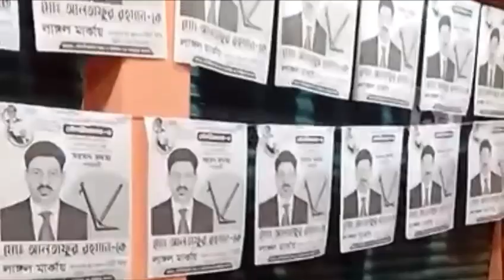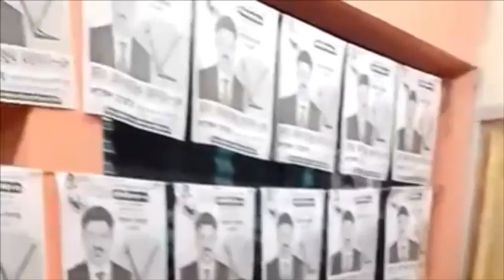মৌলভীবাজারে জাতীয় পার্টির নির্বাচনী অফিস ভাংচুর। Moulvibazar 3 | Jatiya Party | National Election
মৌলভীবাজার-৩ (সদর-রাজনগর) আসনে জাতীয় পার্টির প্রধান নির্বাচনি কার্যালয়ে নৌকার সমর্থকরা হামলা ও ভাঙচুর করেছেন বলে অভিযোগ করেছেন জেলা জাতীয় পার্টির সাধারণ সম্পাদক মো. মাহমুদুর রহমান। এ হামলায় জেলা জাতীয় পার্টির যুগ্ম সাধারণ সম্পাদকসহ পাঁচ জন আহত হয়েছেন।

bangla news daily,dhaka, bangla new tv live, bangla news 24,bangladesh, bnp,bnp news,bangladesh